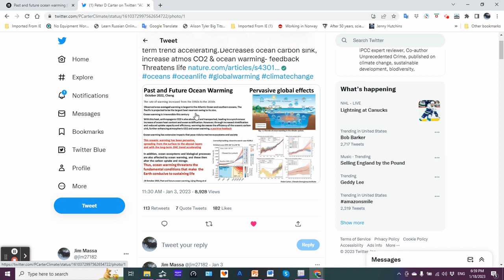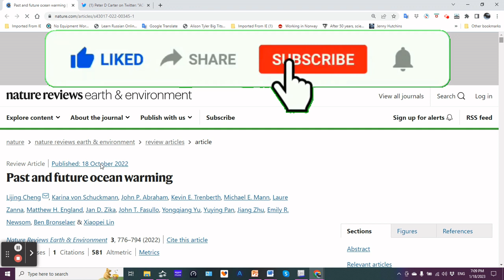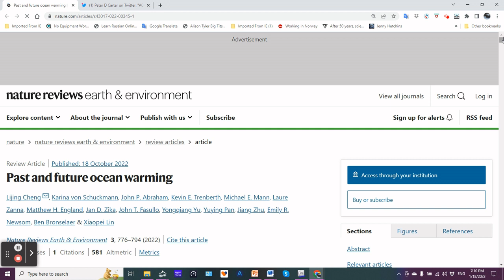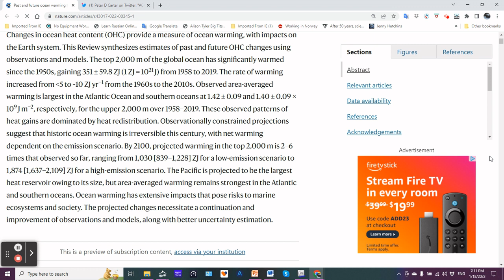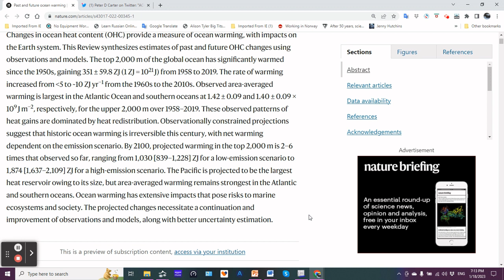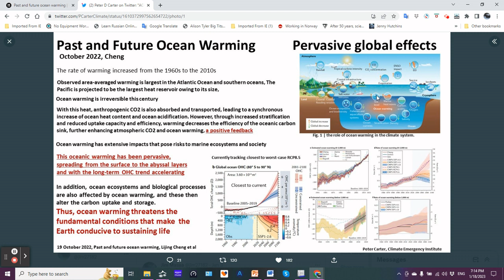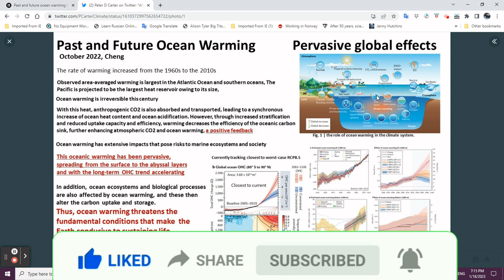Past and Future Ocean Warming Trends